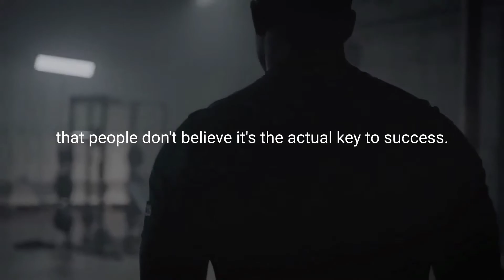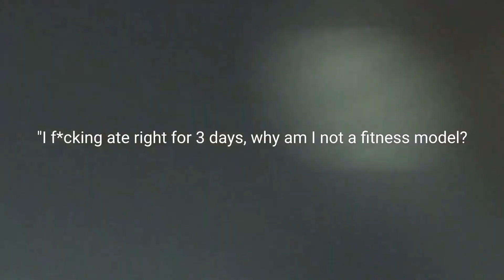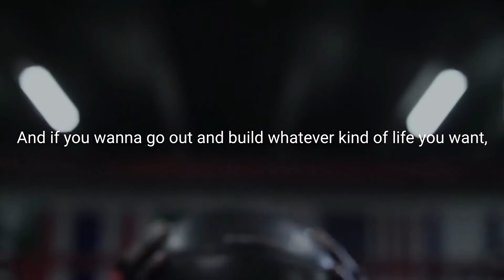#1 HABIT OF SUCCESSFUL PEOPLE - Best Motivational Speech | Inspirational Video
Thanks for the support my friends.

Spoken by : Andy Frisella
Footage by: DIGITAL STRAIK, jesse aragon, Jakob Knutsson, Sam Nixon, Felix Umarov, Justaddsugar, The Standard Society, Stacy Gallo Casting, ANDREAS ROTH, Adrian Lopez, Michael Peters, Simon Lane, Noble Jones, Alan Alves, JUNK FILMS, Johnny Foreigner, William DeSena, Johnny Foreigner, Jakob Knutsson, jesse aragon
Music: Really Slow Motion and Giant Apes - Element of Surprise
ㅤ

I upload videos to bring positivity in your life and for you to spend it in a positive manner.